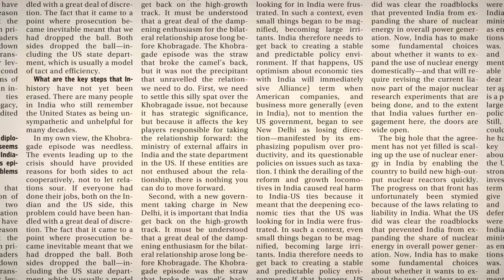To chase or not to chase | World Cup 2015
Winning the toss is important but stats show that teams have done well despite having lost the toss.